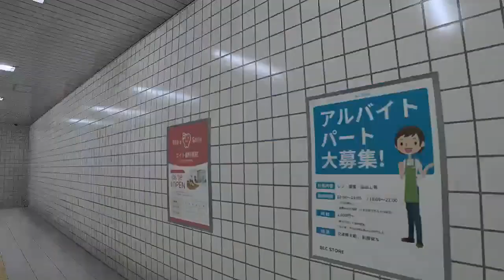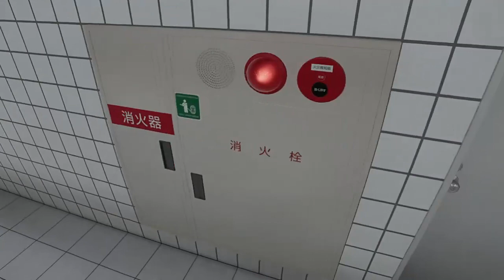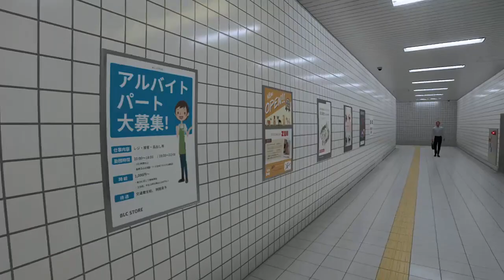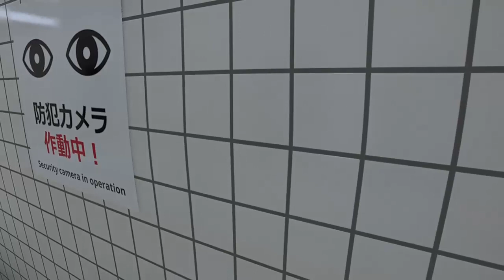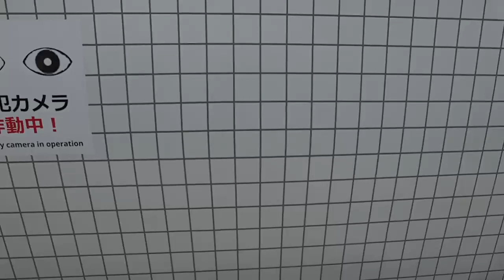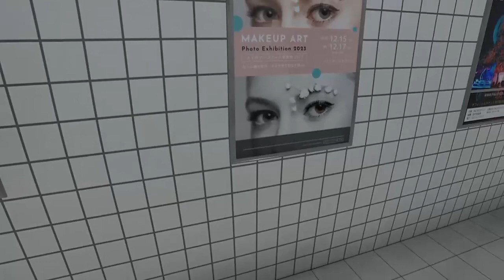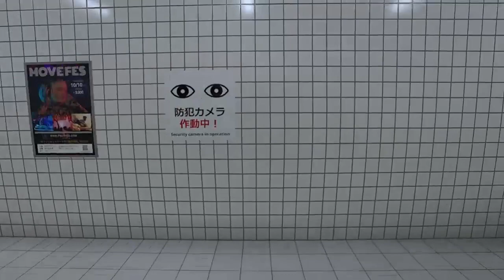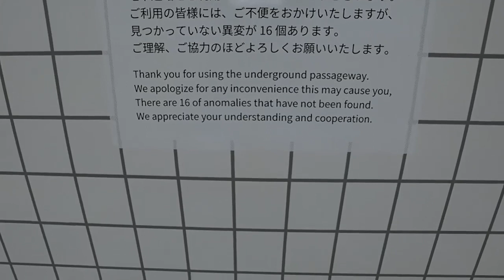The Exit 8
An indie game where you must go down a hallway that potentially has some sort of anomaly. If there is an anomaly, you must go back from where you came… If there is not an anomaly, you may continue. The goal is to complete 8 levels in a row in order to escape…